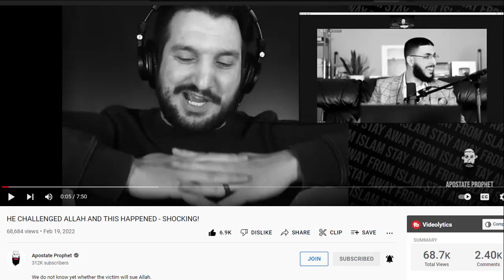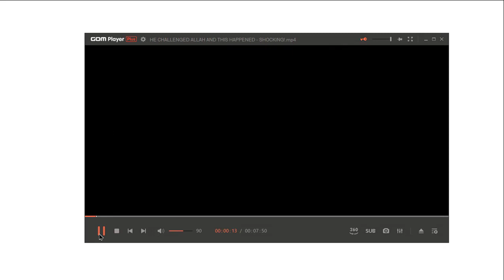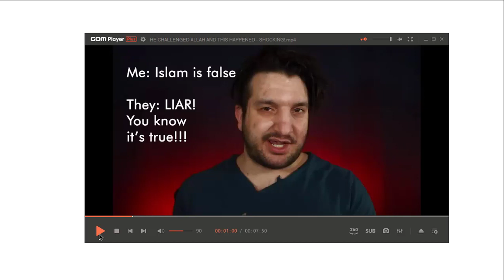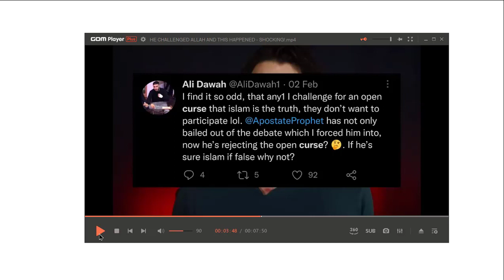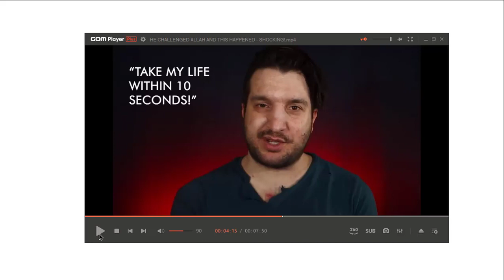అల్లా ని ఎదిరించాడు అయిపోయాడు! HE CHALLENGED ALLAH AND THIS HAPPENED - SHOCKING!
He challenged Allah and mocked him publicly and then what happened???
We do not know yet whether the victim will sue Allah.